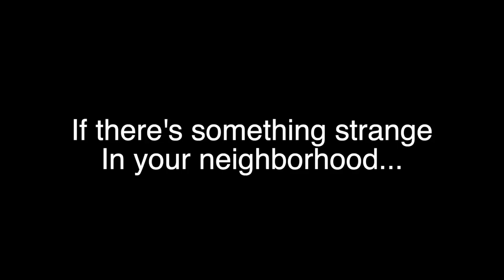Jets Into and Under the Net | E-flite Fw 190A 1.5m | Mirage 70mm EDF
Who do you call? Tossing Todd. That's who.

Never Stop The RC!!